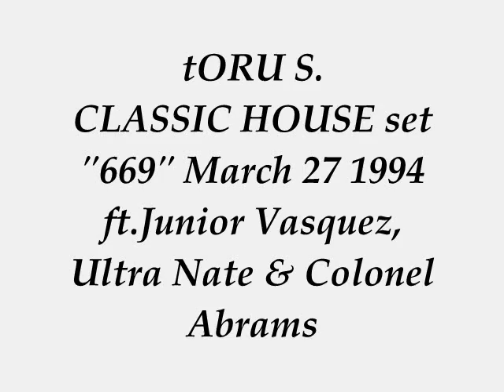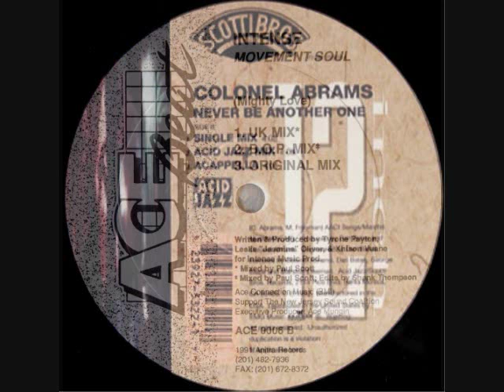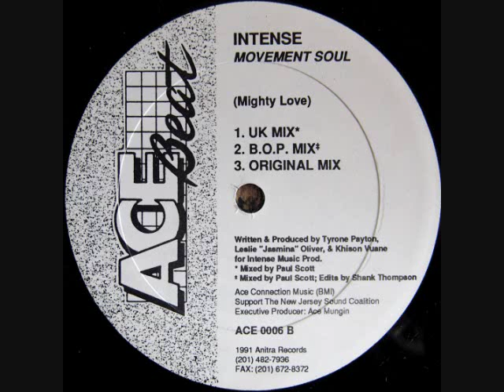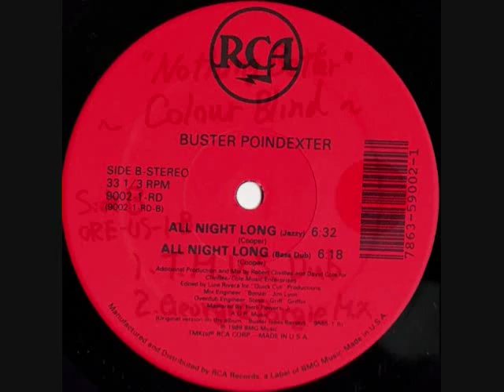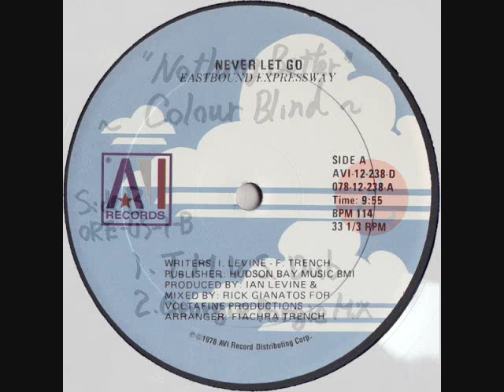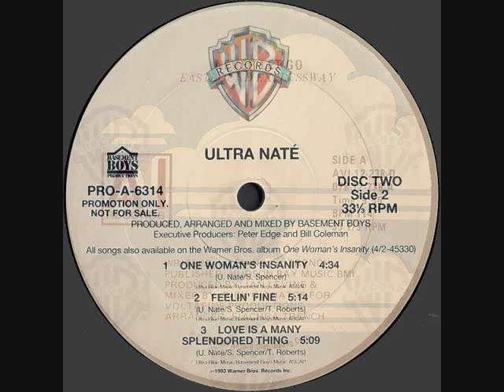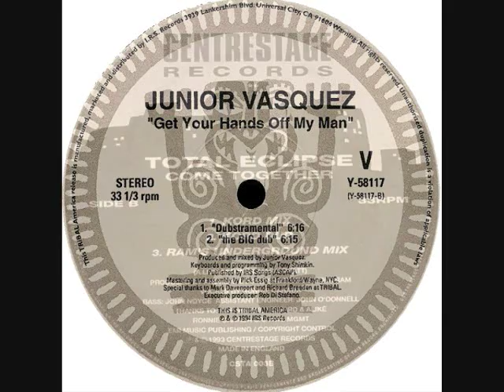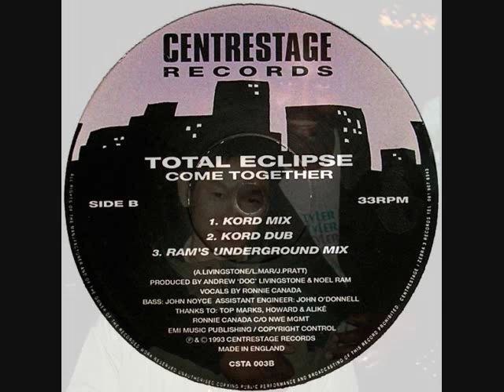tORU S. hot classic HOUSE set (669) March 27 1994 ft.Junior Vasquez, Ultra Nate & Colonel Abrams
Mixed by tORU S. aka Magic Cucumbers for Magicue Records Kamono Recordings Nohashi Records Philosomatik Records
BIG love & Respect to The Moody Boyz XL Recordings, Colonel Abrams, Intense Tyrone Payton Paul Scott Shank hompson Acebeat Music, Bernard Badie, Buster Poindexter David Cole Robert Clivilles, Tommy Musto Georgie Porgie, East Bound Expressway, Ultra Nate Basement Boys, Junior Vasquez Anthony Shimkin Tribal America, Total Eclipse.